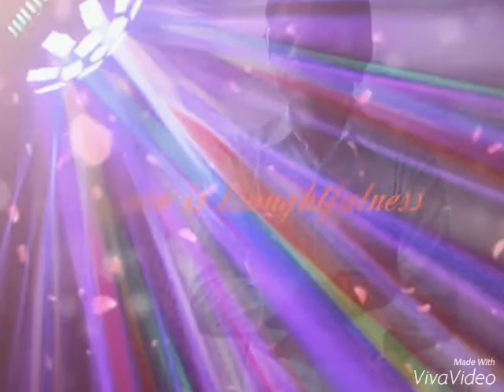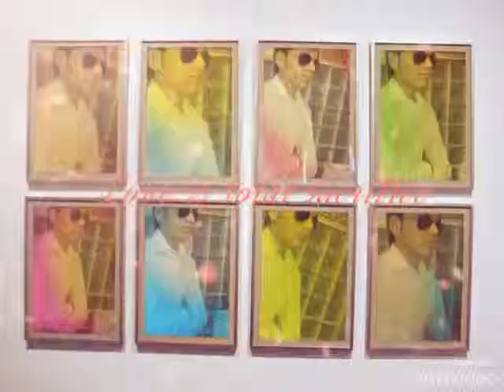bhandariya ramesh patel